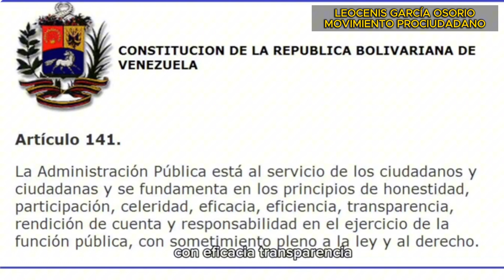Fue detenido por el Sebin después de publicar este video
El militante y fundador del Movimiento Prociudadano, fue detenido por el SEBIN, hoy 13 de Septiembre. Esta es la 4ta vez que se convierte en preso político despues de publicar este video en Youtube.